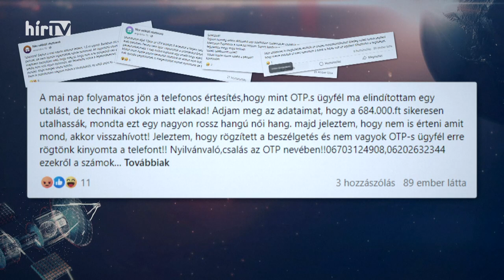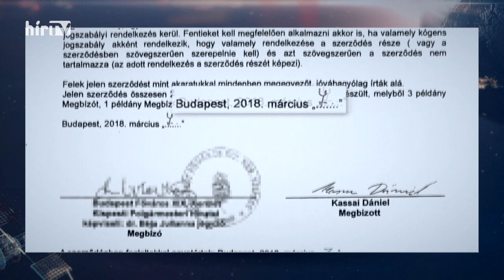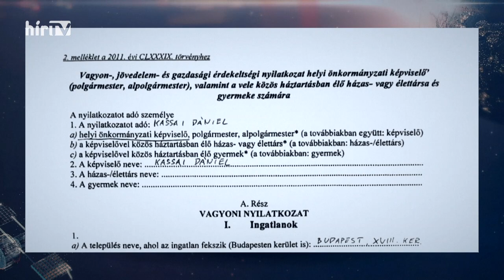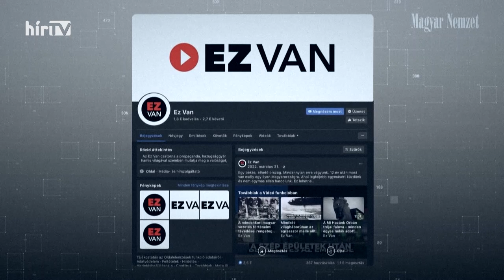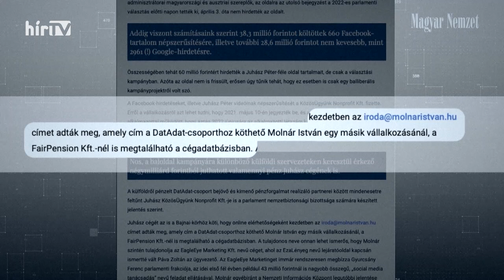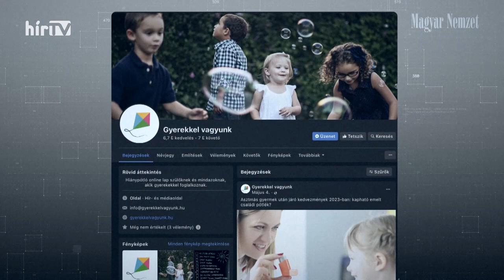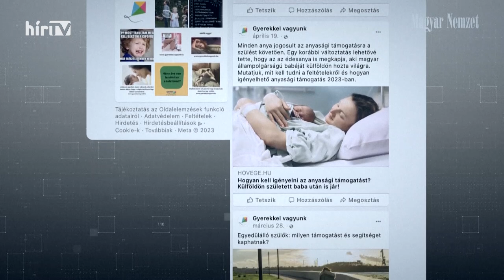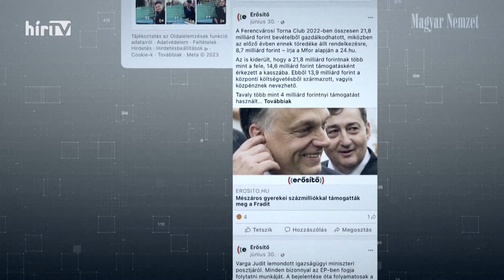Célpont (2023-10-08) - HÍR TV